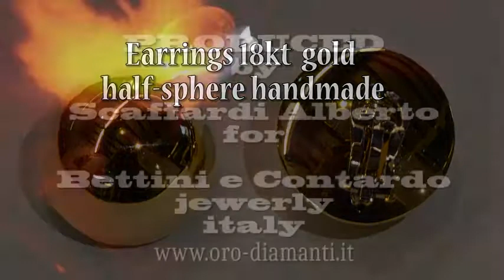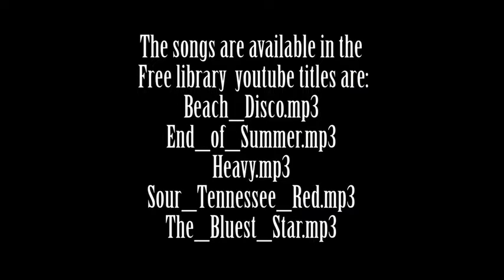Earrings 18kt gold half sphere handmade